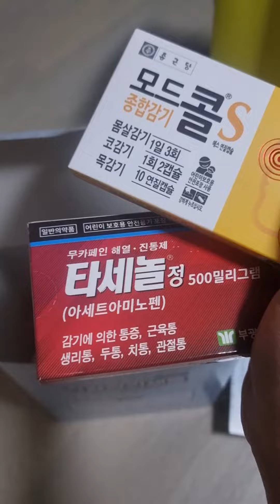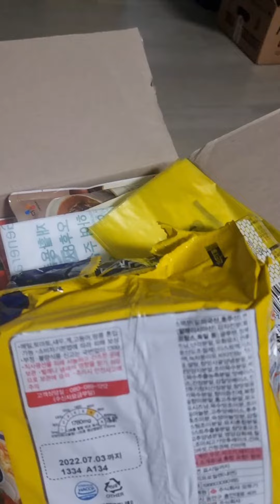자가격리중에 코로나 확진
20일 직장에 코로나 확진 발생
21일 음성판정받고 자가격리중 기침으로 인해 밤잠을 못자 22일 다시 검사
23일 양성나옴 24일 하루가 지날때까지 약도 않주고 그렇다고 나가서 사올수도 없고...
온가족이 뿔뿔이 흩어져 자가격리로 인해 나에게 약사다줄 사람도 없고ㅠㅠ